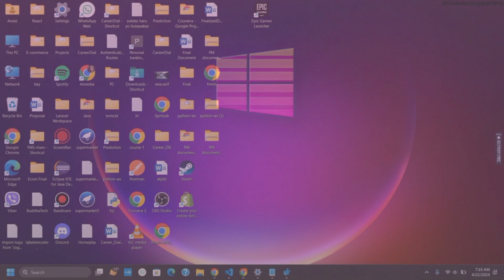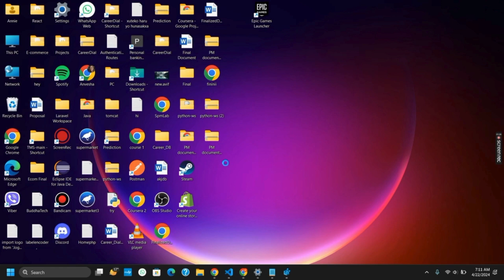How to Fix all Adobe Acrobat Problems and Errors (Full Guide)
Encountering problems and errors in Adobe Acrobat can disrupt your workflow and productivity. This full guide provides comprehensive troubleshooting steps to help you resolve common issues and errors in Adobe Acrobat, ensuring smooth performance and optimal functionality.

In this guide:
0:00 - Introduction
0:05 - How to Fix All Adobe Acrobat Problems and Errors (Full Guide)

Learn how to troubleshoot and fix various problems and errors in Adobe Acrobat with this comprehensive guide. The guide covers a wide range of troubleshooting steps, including resolving installation and activation issues, fixing crashes and freezes, troubleshooting printing and saving problems, repairing damaged PDF files, and resolving compatibility issues with other software and operating systems. Additionally, it provides instructions on updating Adobe Acrobat to the latest version, resetting preferences and settings, and using built-in repair tools to fix common issues. Furthermore, you'll find tips on accessing Adobe support resources, forums, and community forums for additional assistance with more complex problems. By following these comprehensive steps, you can overcome any problems or errors you encounter while using Adobe Acrobat and ensure a smooth and hassle-free experience.

Resolve all Adobe Acrobat problems and errors with confidence using this full guide to troubleshooting!